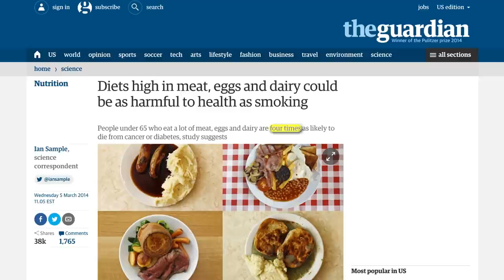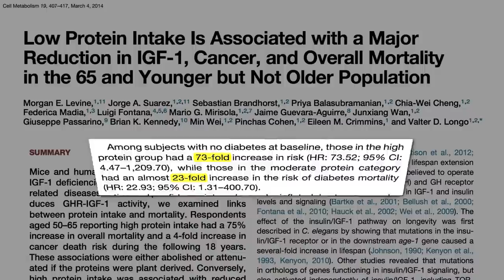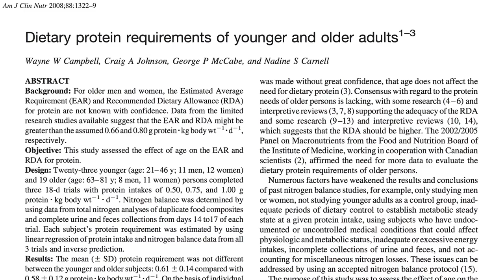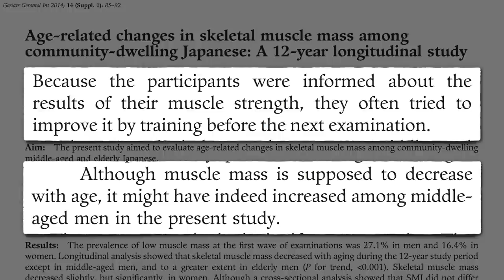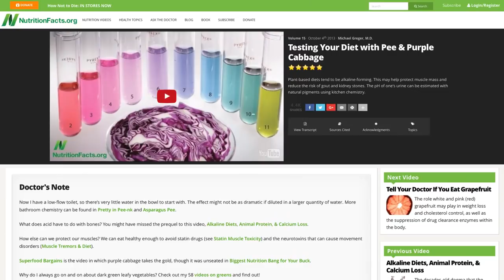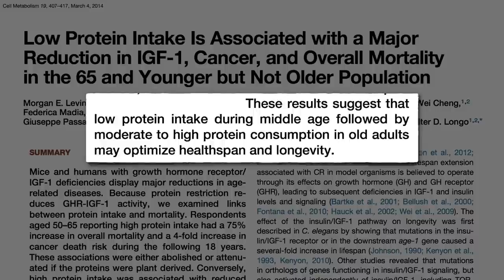Flashback Friday: Increasing Protein Intake After Age 65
What is the optimal source and amount of protein for senior citizens?

A study that purported to show that diets high in meat, eggs, and dairy could be as harmful to health as smoking? See my video Animal Protein Compared to Cigarette Smoking

Protein is so misunderstood. For more on the optimal amount of protein, see Do Vegetarians Get Enough Protein? and The Great Protein Fiasco

For more information on buffering the acid in our blood, see Testing Your Diet with Pee and Purple Cabbage

The original video aired on August 24th 2016.

Have a question about this video? and someone on the NutritionFacts.org team will try to answer it.

Want to get a list of links to all the scientific sources used in this video? You’ll also find a transcript and acknowledgements for the video, my blog and speaking tour schedule, and an easy way to search (by translated language even) through our videos spanning more than 2,000 health topics.

Image thanks to PublicDomainPictures via Pixabay.